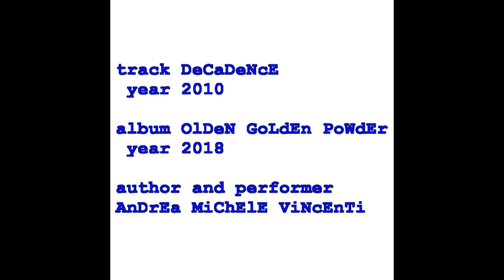Track 14 "DECADENCE" (copyright by Andrea Michele Vincenti 2010) (cc)creativecommons(cc)